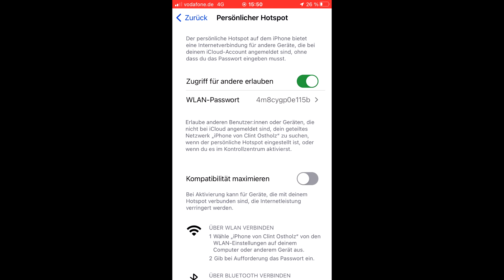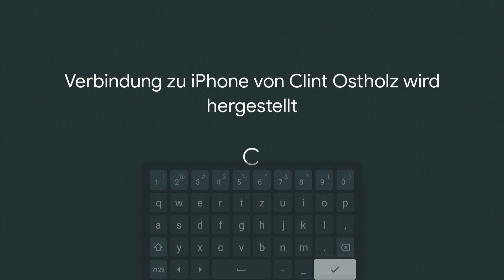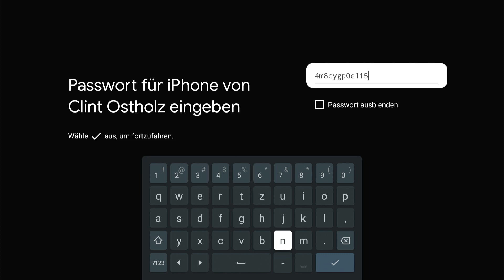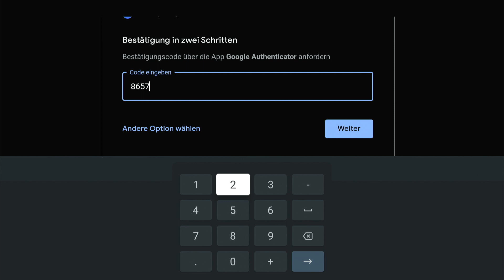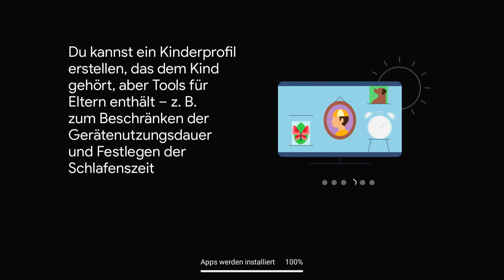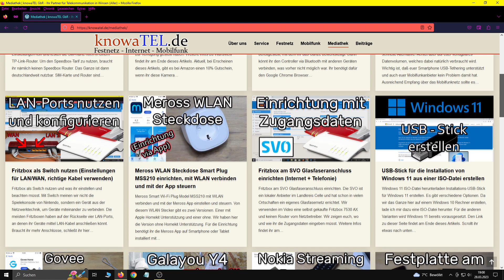Chromecast mit Smartphone Hotspot verbinden (Chromecast mit Google TV)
Chromecast mit Google TV mit einem Smartphone Hotspot verbinden. Diese Vorgehensweise verbraucht das Datenvolumen eures Mobilfunktarifs und ist für Tarife mit wenig Inklusivvolumen nicht geeignet.